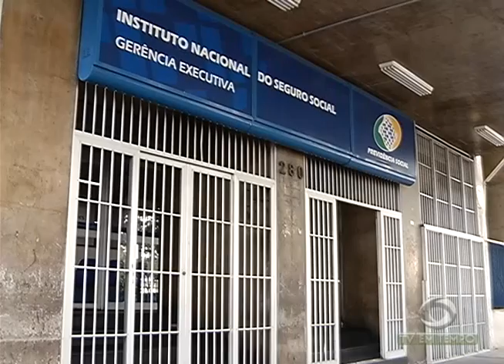BOLETIM EM TEMPO - NOITE (20.12.2016)